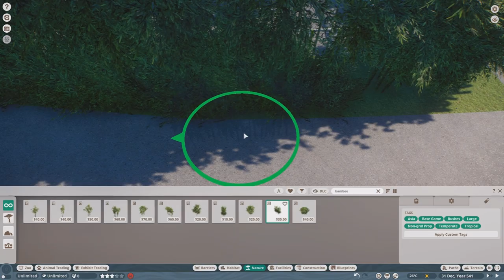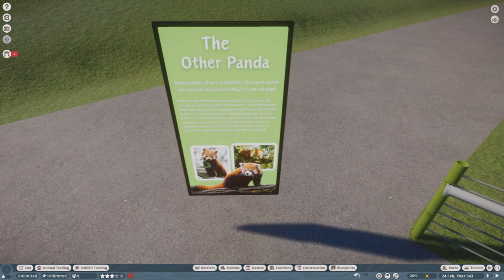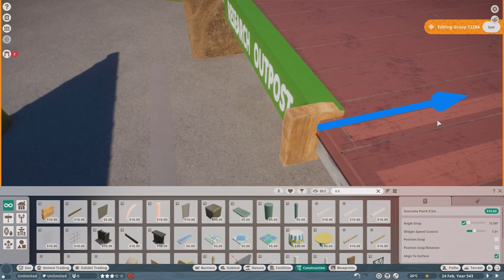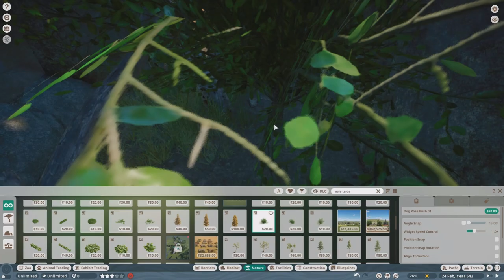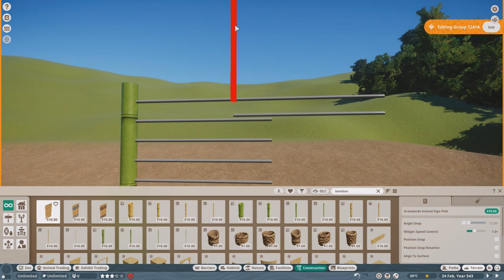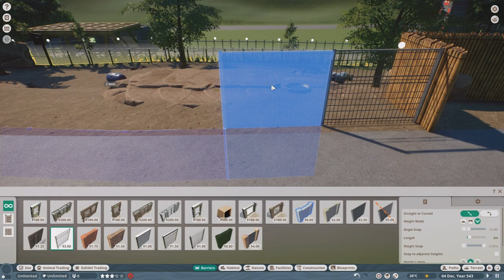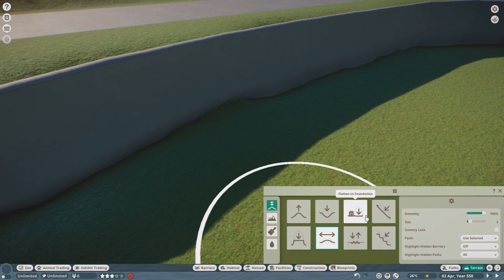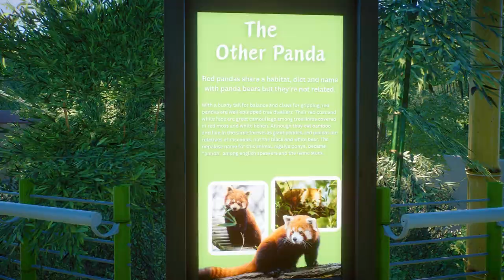Takins and even more Red Pandas | Asian Passage | San Diego Zoo in Planet Zoo Ep.31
Welcome to episode 31 of san diego zoo in planet zoo. Today we build the second part of the panda trek, where there is 2 habitat. A takin habitat and a third red panda habitat, also there is an empty mangshan pit viper exhibit and the main entrance area for panda trek.

Chapters:
00:00 - Introduction
00:10 - Panda Trek Entrance
10:00 - Pit Viper Exhibit
13:15 - Takin Habitat
19:00 - Red Panda Habitat
24:35 - Image Showcase
25:55 - Real Zoo Comparison